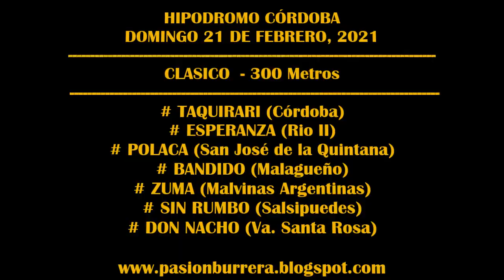BANDIDO, Hipódromo Córdoba (21-02-2021)